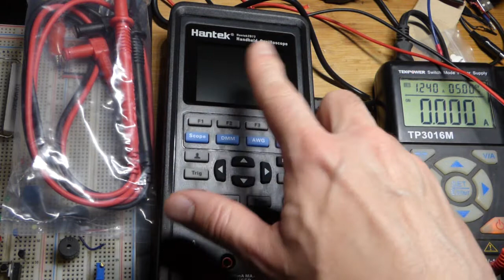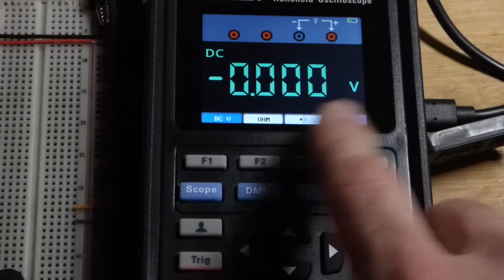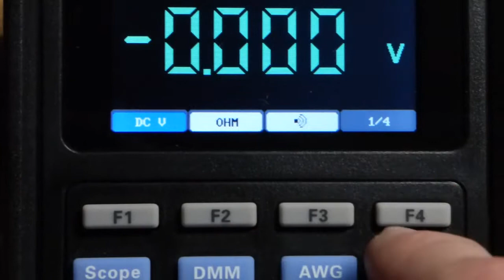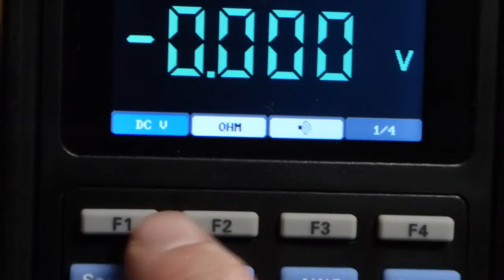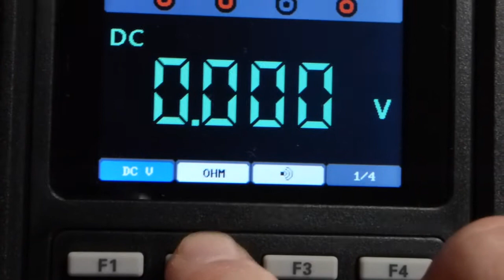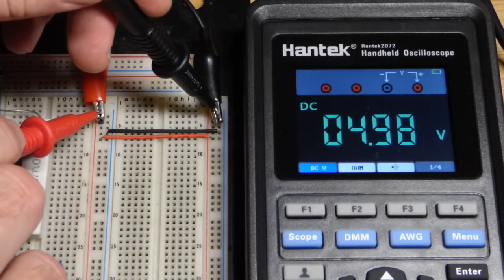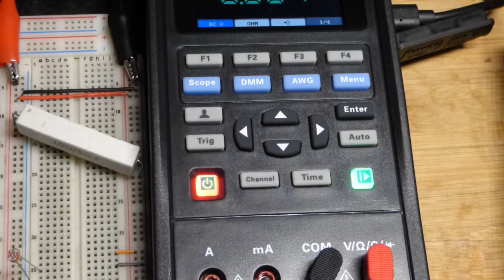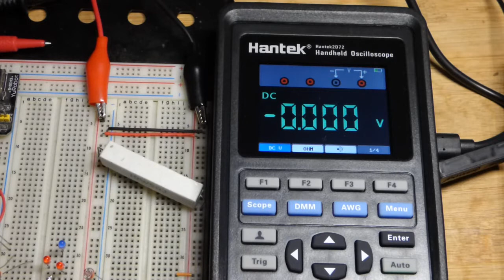How to take multimeter DC voltage measurements with Hantek 2D72 DIY video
for Hantek 2D72 Handheld Oscilloscope 70MHz Waveform Generator Multimeter 3 in 1 Multifunction Tester 2CH+AFG+DMM